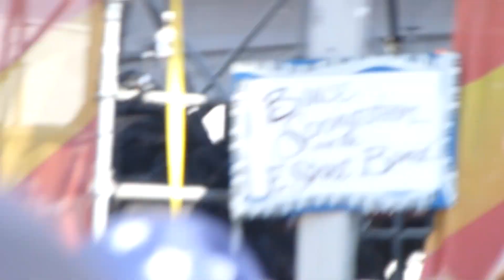Bruce Springsteen singing " Jesse James" at 2014 New Orleans Jazz & Heritage Festival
There are maybe 10 other Bruce Springsteen and John Fogerty videos (google my YouTube channel "Lesxango" and Bruce Springsteen or John Fogerty)